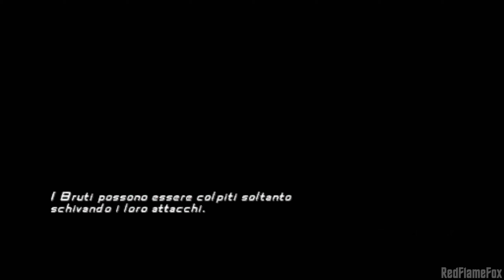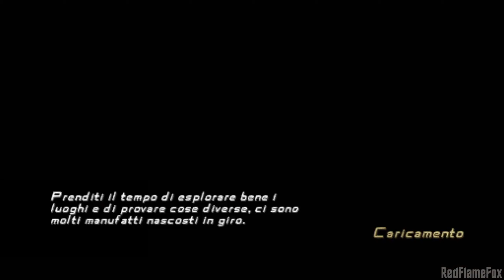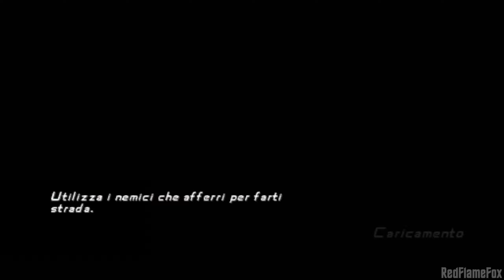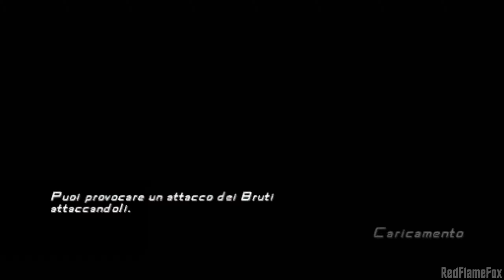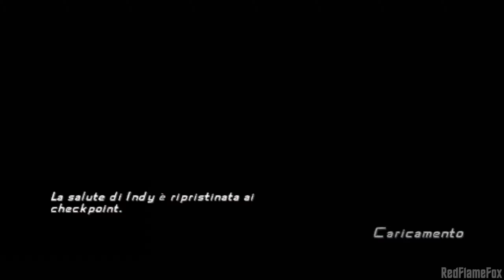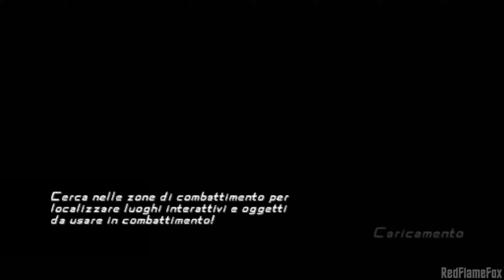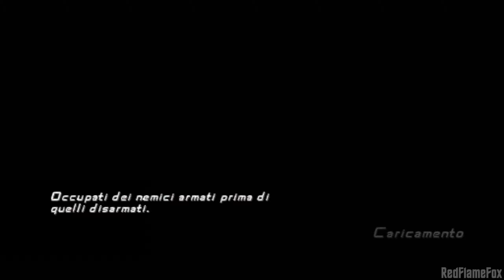Indiana Jones e il Bastone dei Re - Parte 1: Una nuova ricerca [ITA-PS2]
Gameplay in ITALIANO non commentato di Indiana Jones and the Staff of the Kings per PlayStation 2.